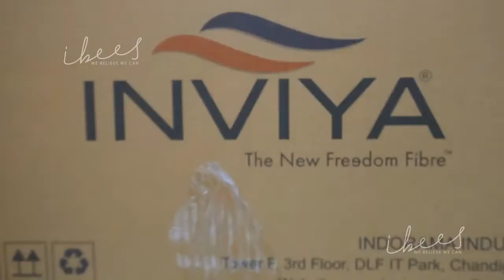Inviya i400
We did this Launch video for Inviya's Product I-400.